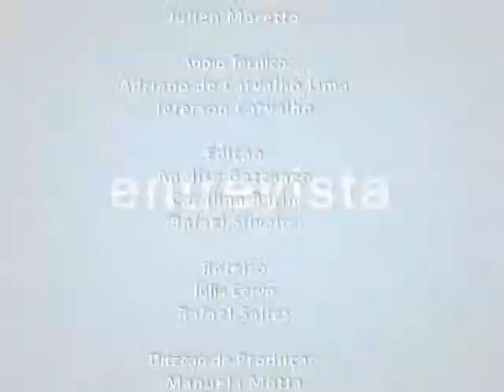TV Campus Entrevista - 3º Encontro de Alunos com Deficiência da UFSM - 07.05.2013